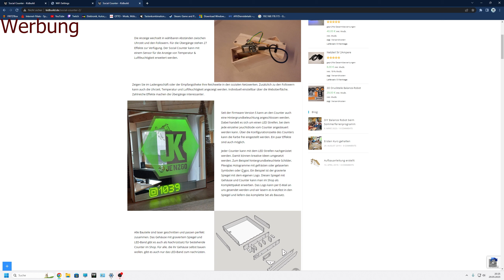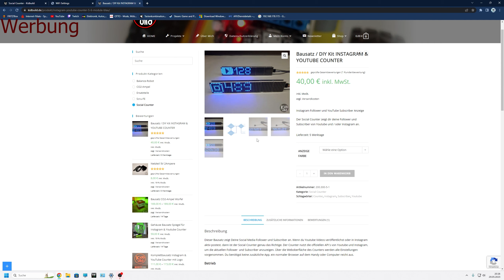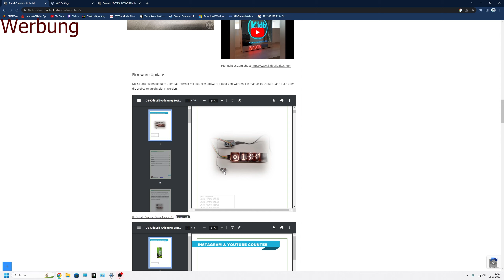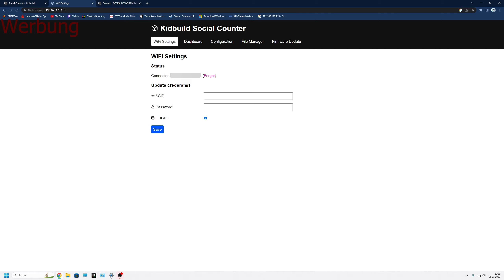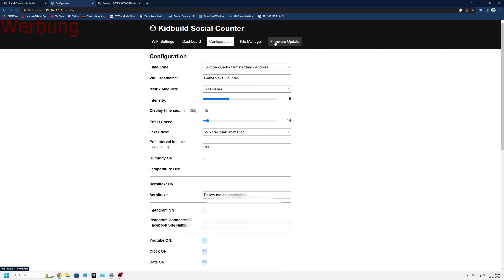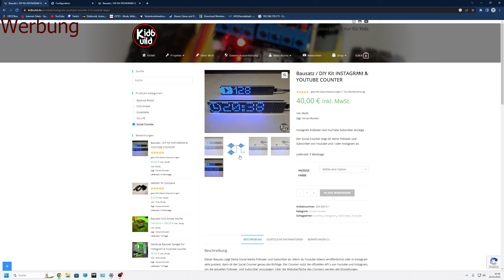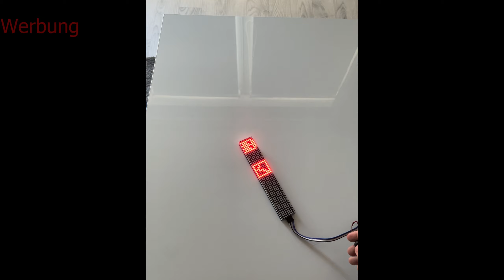Der YouTube&Instagram Socia Counter !Bausatz!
Ich zeige euch wo ihr das kaufen könnt,
und wie mann es einrichtet.

Bilderrahmen: GraduatePro Bilderrahmen zum Befüllen Weiß Tief für Objekte Schwarz mit Glas Hochzeit 3D Box Deko Wand Oder Schreibtisch Family Geschenk 20x25

Soziales Netzwerk:
Instergram:Gamerkoka1

            Mein Equipment:
Aufnahme Programm:
OBS Studio:

Mainboard:
z370 aorus gaming 5 motherbord

Arbeitsspeicher:
G.Skill Trident Z RGB 32GB